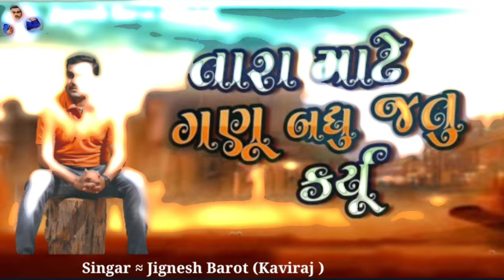તારા માટે જીગા એ ગણું બધુ જતુ કર્યું //Jignesh Barot (Jignesh kaviraj ) New Song 2023 / Live Program